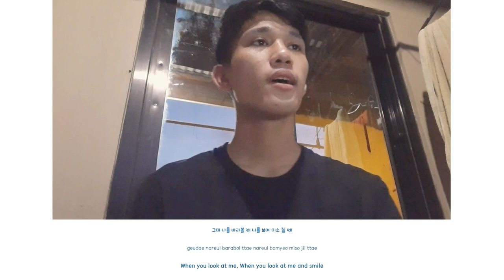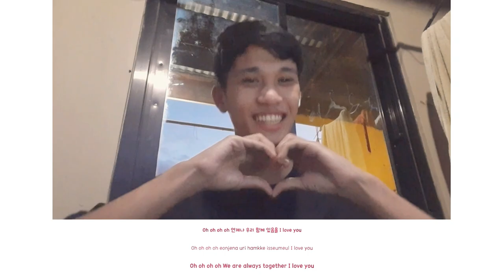REYES PTASK2FLANG EE3 2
PTASK2_FLANG(KOREAN)_REYES